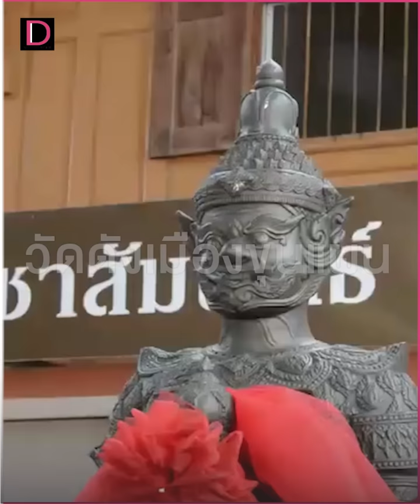เผยเลขเด็ดหางประทัด “ท้าวเวสสุวรรณ” วัดดังเมืองขุนแผนหลังให้โชคดีใหญ่ | HOTSHOTเดลินิวส์ 03/02/65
หนุ่มดวงเฮงถูกรางวัลที่ 4 เผยเลขเด็ดหางประทัด “ท้าวเวสสุวรรณ”วัดแค สุพรรณบุรี หลังจ้างรถแห่ นางรำ จุดประทัดถวาย เชื่อเพราะศรัทธาต่อองค์ท้าวเวสสุวรรณ  ตั้งแต่บูชามามีเงินกินใช้ไม่ขัดสน